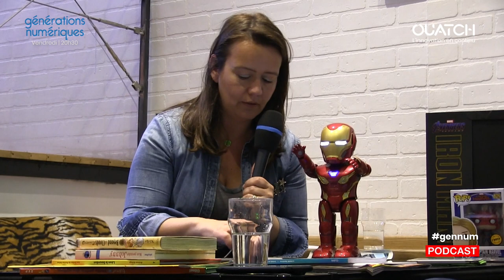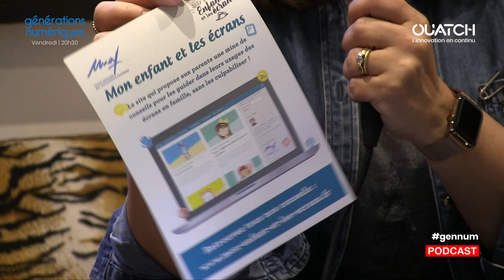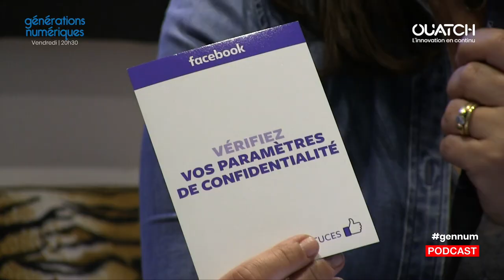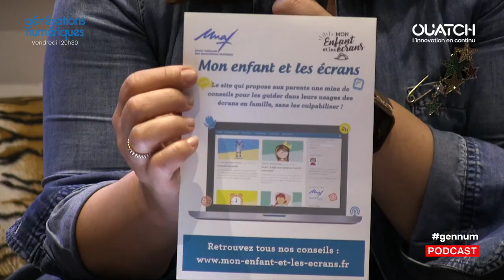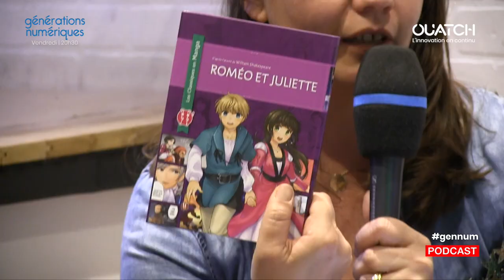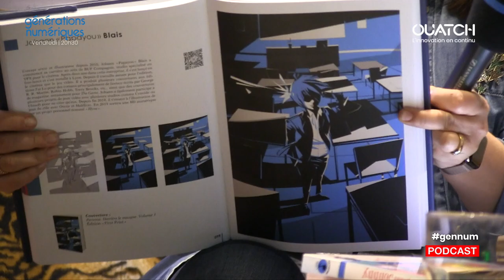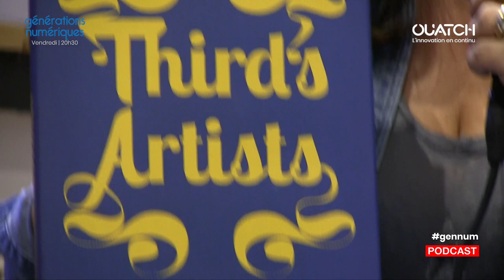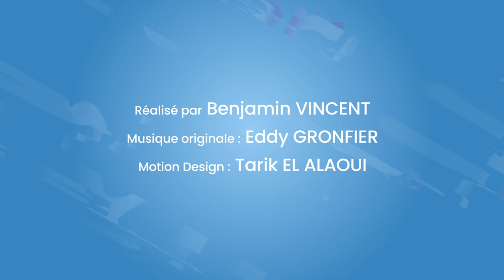Le 1er épisode du nouveau Générations Numériques en podcast natif !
Générations Numériques est désormais un podcast natif, à écouter, mais ceux qui veulent l'image peuvent toujours regarder Nathalie et Cécile sur les Box TV et en replay. 1ere épisode au Reset Bar avec Olivier Andrieu Gérard pour Pedagojeux qui fête ses 10 ans. Au menu, les Avengers, les robots, les écrans et les livres.